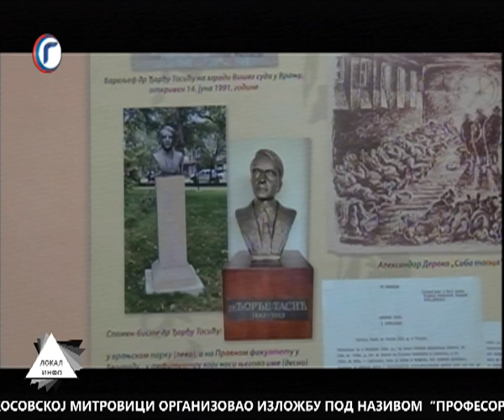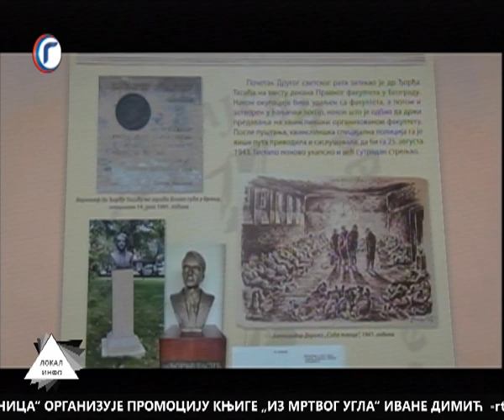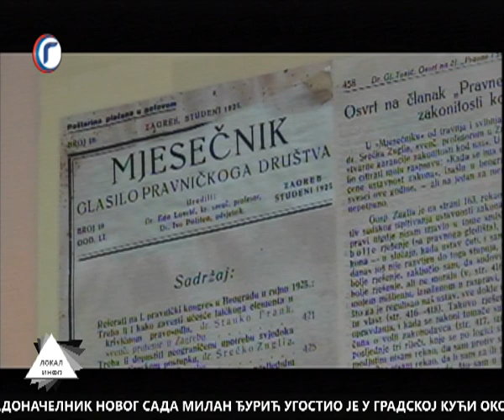LOKAL INFO 26 04 2023